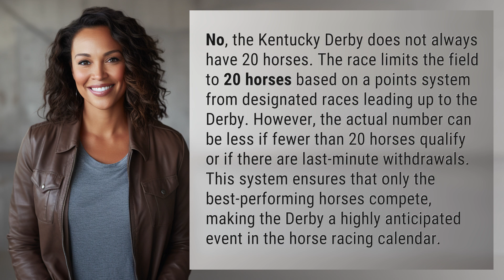Are there always 20 horses in the Kentucky Derby?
Unveiling the Mystery: Are There Always 20 Horses in the Kentucky Derby? 👉 The Kentucky Derby: 20 Horses or Not? 👉 Discover the truth behind the number of horses in the Kentucky Derby. Find out how the field is determined and why it's not always a fixed number. Get ready to be amazed by the rigorous selection process that ensures only the top-performing horses make it to this prestigious event.

Laura S. Harris (2024, February 10.) Are there always 20 horses in the Kentucky Derby?
    🌐 AskAbout.video